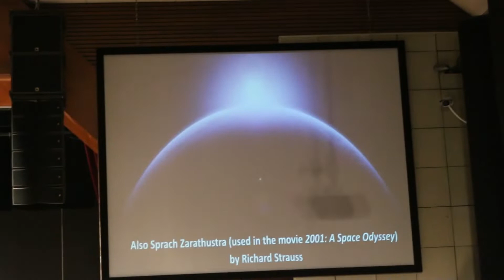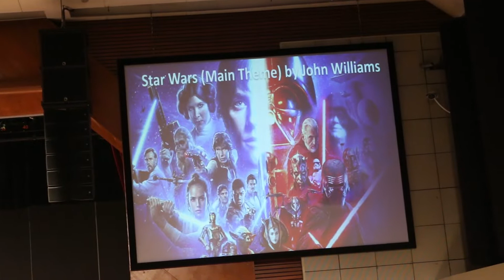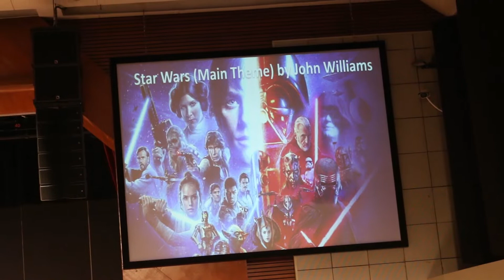Space And Beyond (ISB Music Festival)